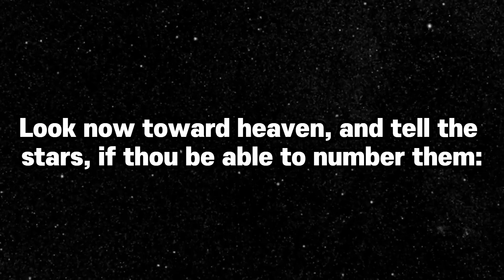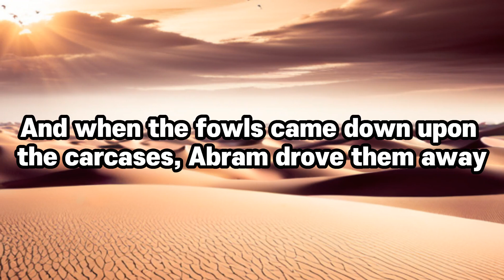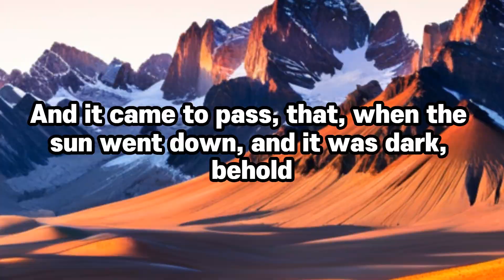Genesis chapter 15, Read the Bible, 1 chapter a day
The Book of Genesis (from Greek Γένεσις, Génesis; Hebrew: בְּרֵאשִׁית Bəreʾšīt, "In [the] beginning") is the first book of the Hebrew Bible and the Christian Old Testament. Its Hebrew name is the same as its first word, Bereshit ("In the beginning"). Genesis is an account of the creation of the world, the early history of humanity, and of Israel's ancestors and the origins of the Jewish people.

Tradition credits Moses as the author of Genesis, as well as the books of Exodus, Leviticus, Numbers and most of Deuteronomy; however, modern scholars, especially from the 19th century onward, place the books' authorship in the 6th and 5th centuries BC, hundreds of years after Moses is supposed to have lived. Based on scientific interpretation of archaeological, genetic, and linguistic evidence, most mainstream Bible scholars consider Genesis to be primarily mythological rather than historical.

It is divisible into two parts, the primeval history (chapters 1–11) and the ancestral history (chapters 12–50). The primeval history sets out the author's concepts of the nature of the deity and of humankind's relationship with its maker: God creates a world which is good and fit for mankind, but when man corrupts it with sin God decides to destroy his creation, sparing only the righteous Noah and his family to re-establish the relationship between man and God. The ancestral history (chapters 12–50) tells of the prehistory of Israel, God's chosen people. At God's command, Noah's descendant Abraham journeys from his birthplace (described as Ur of the Chaldeans and whose identification with Sumerian Ur is tentative in modern scholarship) into the God-given land of Canaan, where he dwells as a sojourner, as does his son Isaac and his grandson Jacob. Jacob's name is changed to "Israel", and through the agency of his son Joseph, the children of Israel descend into Egypt, 70 people in all with their households, and God promises them a future of greatness. Genesis ends with Israel in Egypt, ready for the coming of Moses and the Exodus (departure). The narrative is punctuated by a series of covenants with God, successively narrowing in scope from all mankind (the covenant with Noah) to a special relationship with one people alone (Abraham and his descendants through Isaac and Jacob).

In Judaism, the theological importance of Genesis centres on the covenants linking God to his chosen people and the people to the Promised Land.